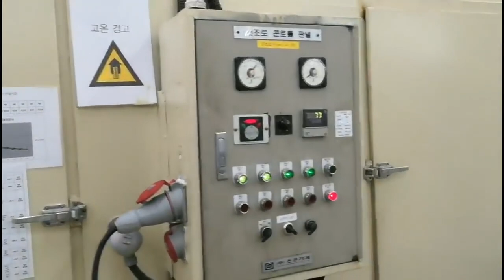fryed bugles snacks food making machine